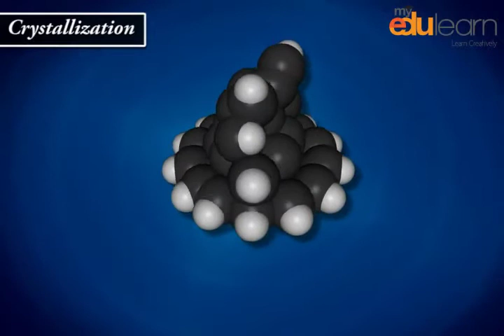Crystallization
Crystallization is the (natural or artificial) process of formation of solid crystals precipitating from a solution, melt or more rarely deposited directly from a gas. Crystallization is also a chemical solid–liquid separation technique, in which mass transfer of a solute from the liquid solution to a pure solid crystalline phase occurs. In chemical engineering crystallization occurs in a crystallizer. Crystallization is therefore an aspect of precipitation, obtained through a variation of the solubility conditions of the solute in the solvent, as compared to precipitation due to chemical reaction.The crystallization process consists of two major events, nucleation and crystal growth. Nucleation is the step where the solute molecules dispersed in the solvent start to gather into clusters, on the nanometer scale (elevating solute concentration in a small region), that become stable under the current operating conditions. These stable clusters constitute the nuclei. However, when the clusters are not stable, they dissolve. Therefore, the clusters need to reach a critical size in order to become stable nuclei. Such critical size is dictated by the operating conditions (temperature, supersaturation, etc.). It is at the stage of nucleation that the atoms arrange in a defined and periodic manner that defines the crystal structure — note that "crystal structure" is a special term that refers to the relative arrangement of the atoms, not the macroscopic properties of the crystal (size and shape), although those are a result of the internal crystal structure.